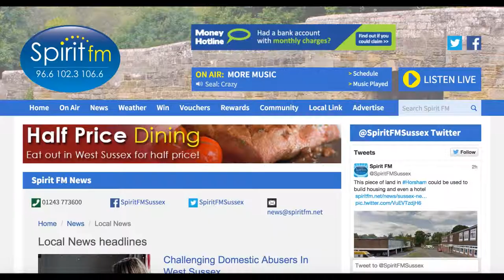West Sussex News Round-Up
How a Bognor woman plans to help refugees in Dunkirk and which band are walking 500 miles to Worthing.

Today's West Sussex News Round-Up